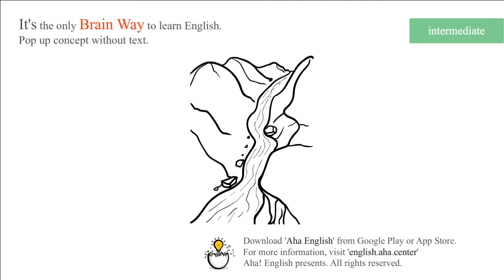valley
NOUN
[NOUN] A valley is a low stretch of land between hills, especially one that has a river flowing through it.

[Download]